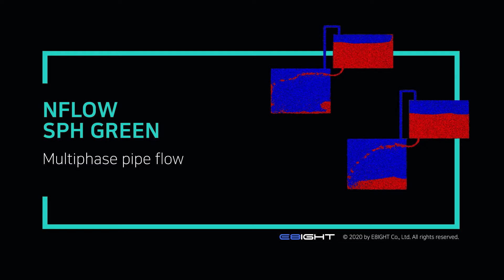[E8IGHT DT] Multiphase pipe flow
"More Stable Result than VOF"